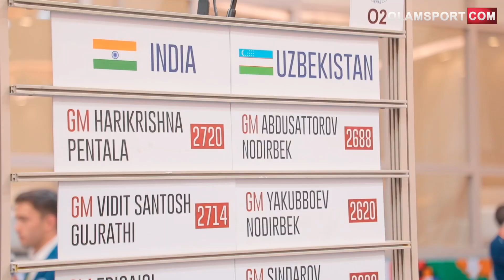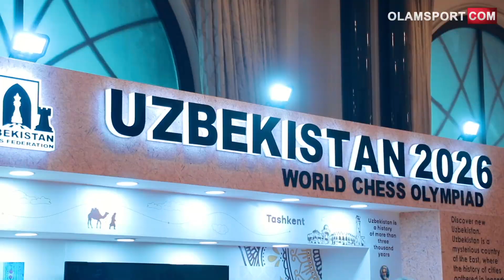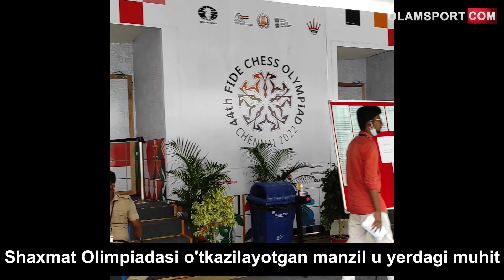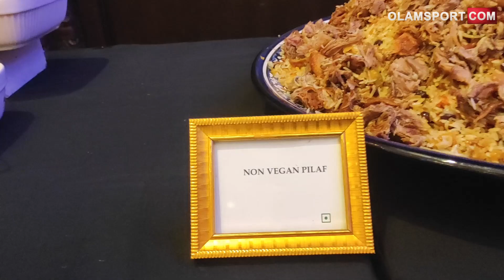Hindistonda Chustiydan o'zbekcha osh Shaxmat Olimpiadasida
Шу кунларда Ҳиндистоннинг Ченнай шаҳрида Бутунжаҳон шахмат Олимпиадаси ўтказилмоқда.

Ушбу Олимпиада доирасида 4 август куни Ўзбекистон шахмат федерацияси томонидан махсус тадбир ташкил этилди.

Яхши биласиз, Ўзбекистон 2026 йилги Бутунжаҳон шахмат Олимпиадасига мезбонлик қилиш ҳуқуқини қўлга киритиш учун ўз номзодини қўйган. Бу йўлда Халқаро шахмат федерациясига аъзо мамлакат вакиллари учун махсус павильон ташкил этилган ва у ерда кузатувчилар мамлакатимиз ҳақидаги маълумотларга эга бўлишлари мумкин.

Бугун, 4 август куни эса Ўзбекистоннинг яна бир "ташриф қоғози" - ўзбекча палов федерациялар вакилларига "таништирилди". Таниқли ошпаз Баҳриддин Чустий бошчилигида катта қозонда тайёрланган палов тадбир меҳмонларига тортиқ этилди.

Ушбу тадбирда Ўзбекистоннинг Ҳиндистондаги муҳтор элчиси Дилшод Ахатов ҳам иштирок этди.

Тадбирдан видеони томоша қилинг.